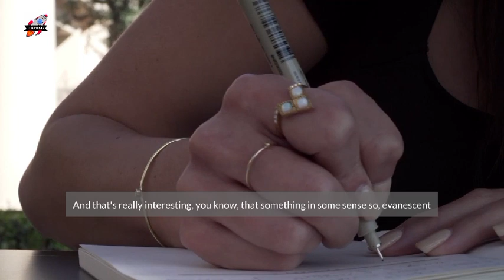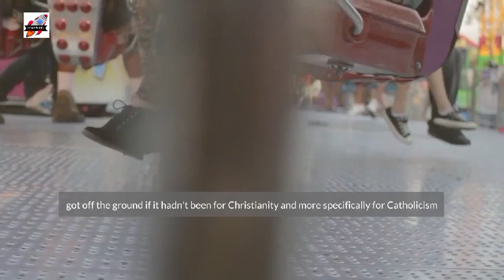What Is The Idea of God? | Jordan Peterson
1)This video has no negative impact on the original works (It would actually be positive for them)
2)This video is also for teaching purposes.
3)It is not transformative in nature.
4)I only used bits and pieces of videos to get the point across where necessary.